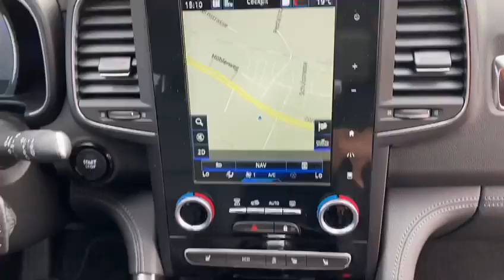Renault Koleos 2.0 dCi Intens 4WD Xtronic Automat